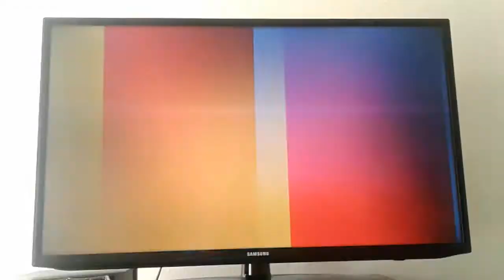April 25, 2020